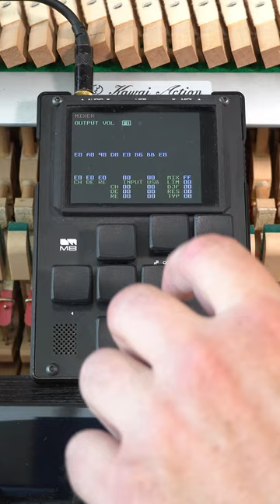Arcade | Piano Dirtywave M8 UVI Effects bundle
Arcade sounds from the Dirtywave M8 mixed with acoustic piano and the UVI Effects bundle. I used the render feature in the M8 to get the individual tracks and mix them in the DAW (Logic Pro X)
Much love to @UVIofficial for sending the new Effects Bundle. I used the new Opal compressor in almost every track. A little surprise was discovering Shade, an EQ with special filtering and modulation features, used in the guitar track and the synth chords. I also liked the silky Sparkverb algorithm reverb used in the piano and synths.